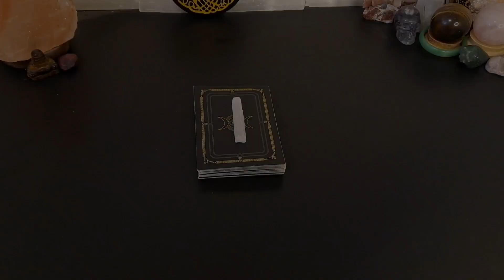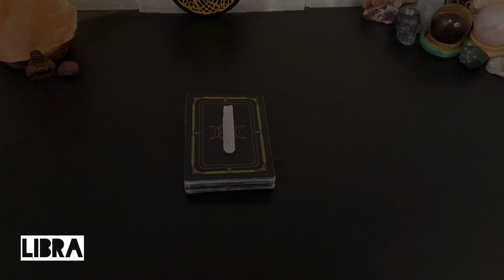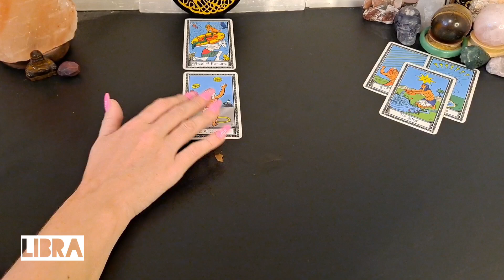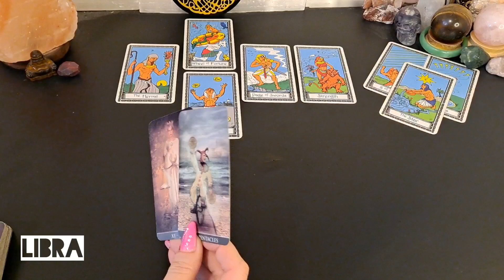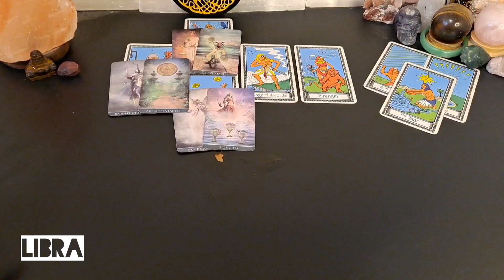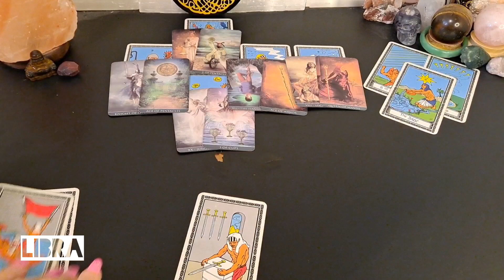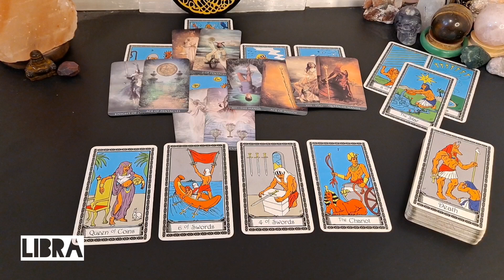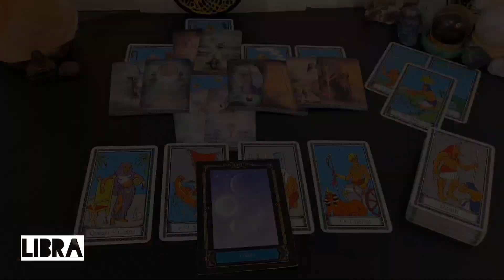♎️ Libra | Your heart is becoming hardened. Here's what you should know